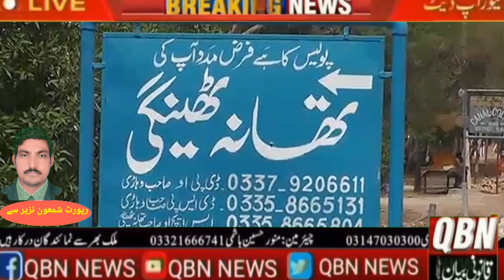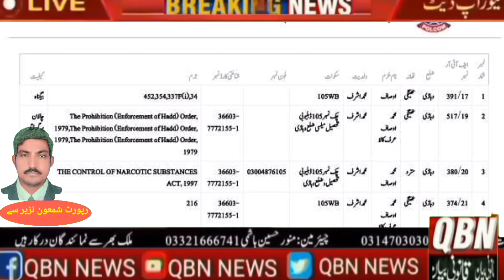A major operation of police station Thangi arrested drug dealer Usaf, recovered 6 kg of hashish